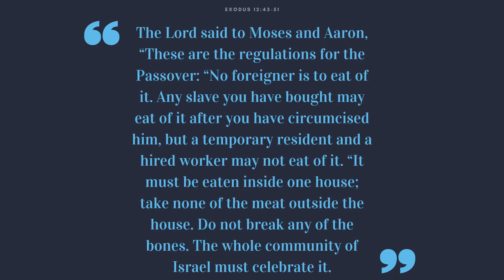Return To The Lord Daily Lent Devotional 3/21/2021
Set yourself a reminder and join Pastor Shawn for day 33 of the Return To The Lord daily Lent Devotion. Daily Lent devotions premier every morning at 7am throughout the Lent season and are available to watch anytime after they premier!